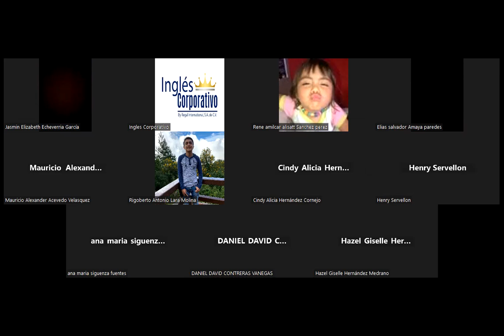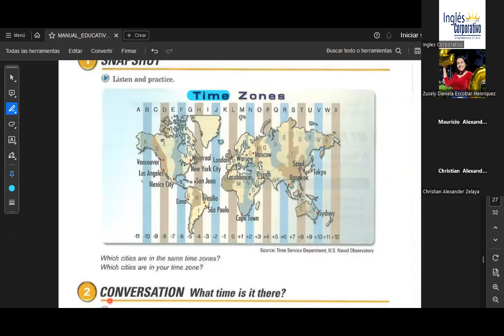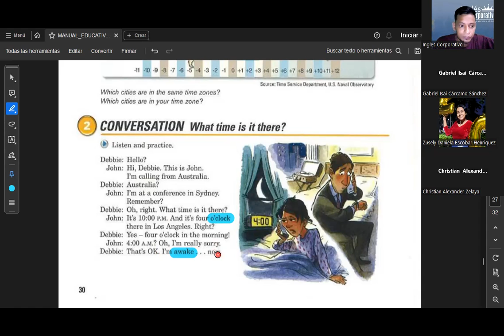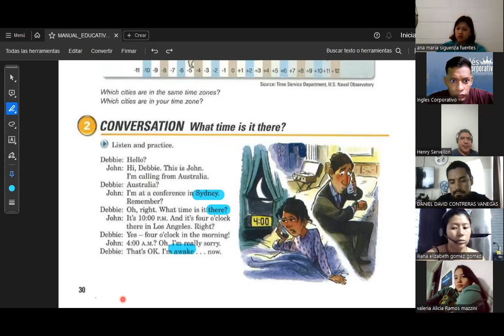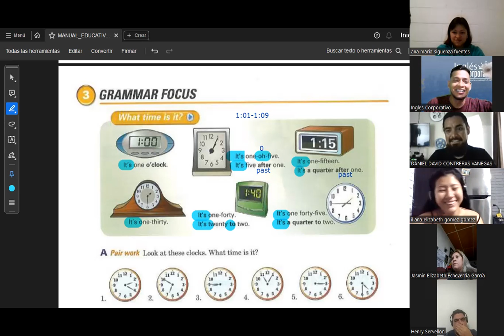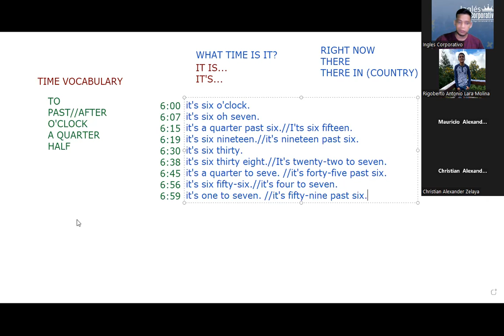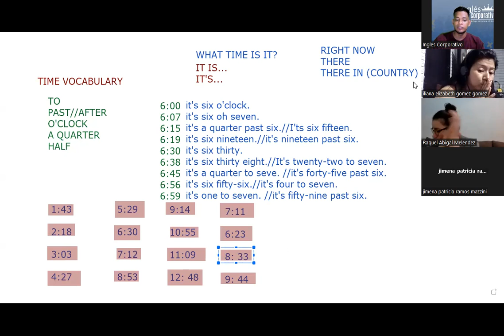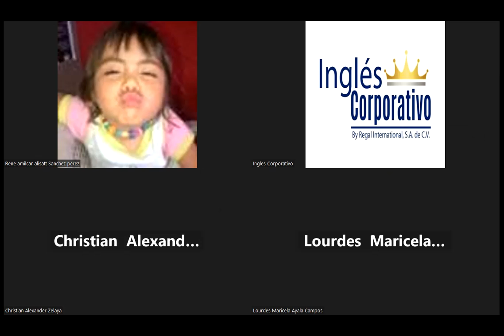SESION 13-16.10.23-FI-REGAL-90-SIGARAN-What time is it?